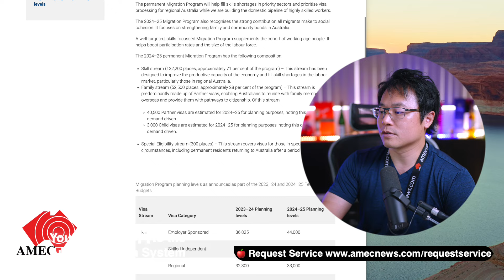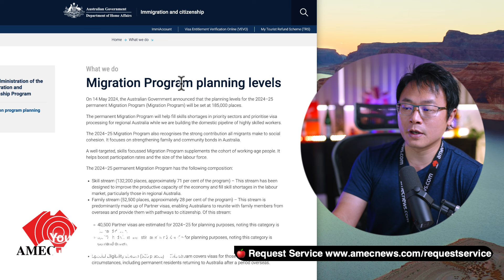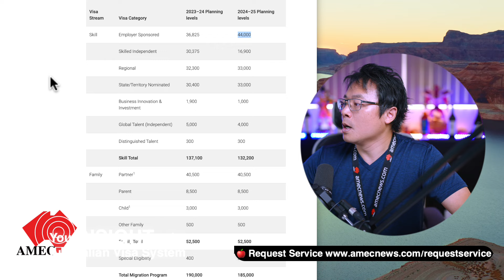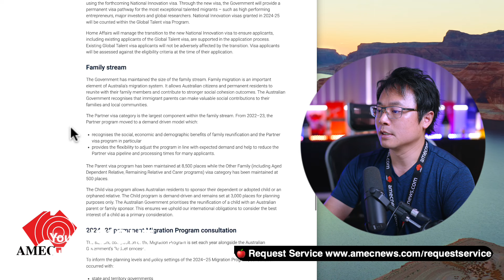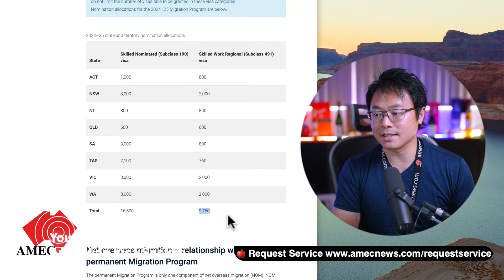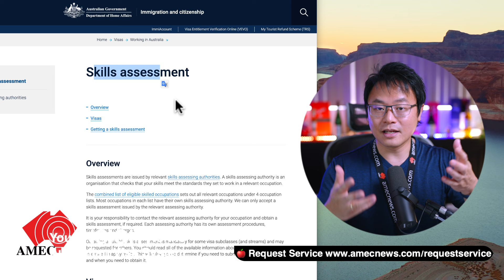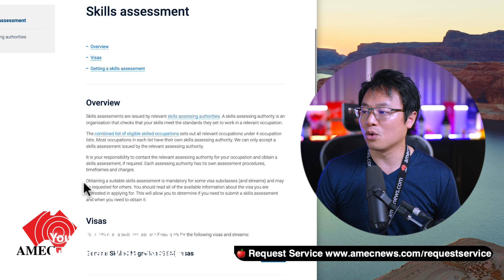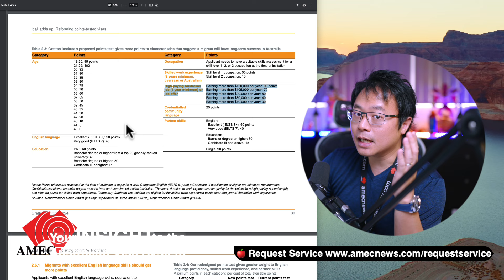Is the "Australian Dream" still viable? or is it just A DREAM????